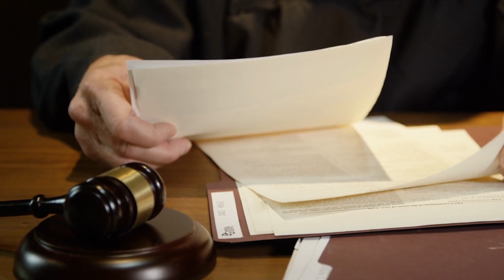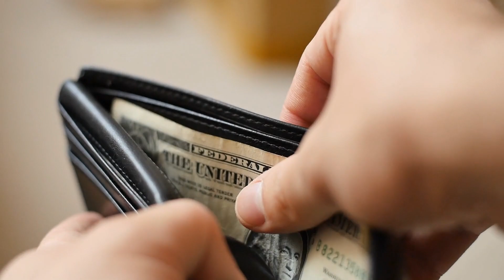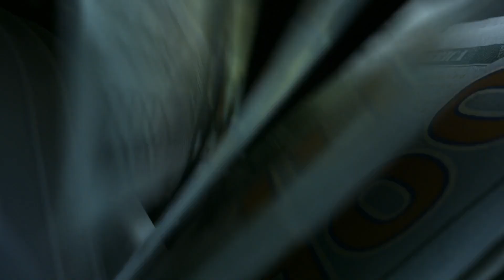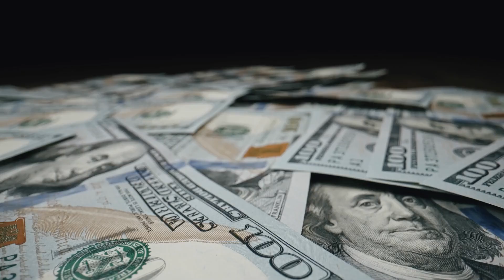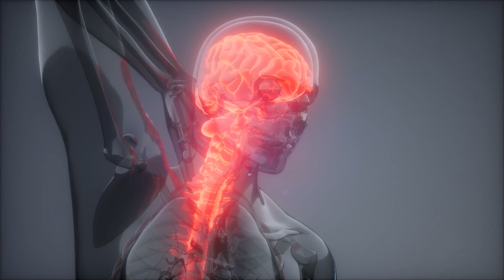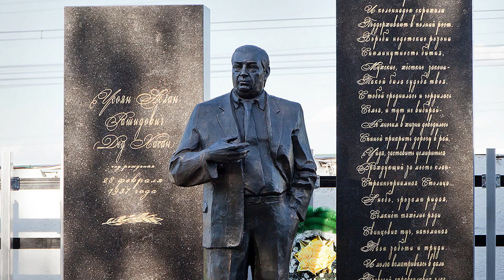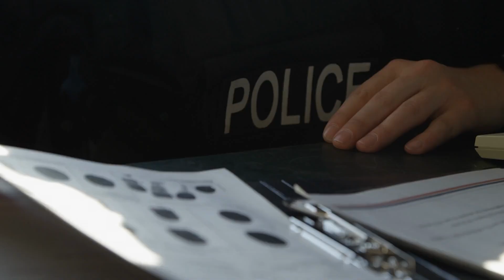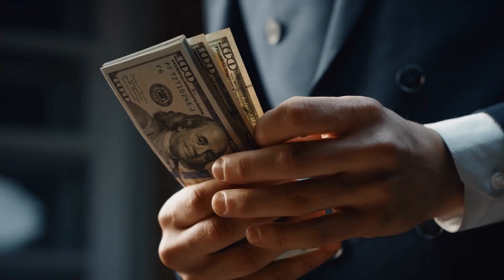TOP 5 MOST GRANDIOSE MONUMENTS OF THIEVES IN THE LAW! WHO WERE THESE PEOPLE?!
This gravestone cost hundreds of thousands of dollars, and sculptors even depicted an entire car on it! Today, you will learn the stories of the most prominent criminal authorities, why they were always buried with special honors, and why they have such huge and expensive tombstones. Enjoy watching!

Timecodes:

00.00 Introduction
00.16 Why Such Honors
01.38 The Story of "Yaponchik"
03.21 Death and Burial, Conspiracy Theory
04.40 The Story of Grandfather Hasan
06.06 Continued Confrontations with Other Criminals
06.49 Assassination Attempt, Death, and Funeral
08.17 Rovshan Lankaranli
09.39 The Vegetable King, Prison, War, Death
11.43 Graves of Other Criminal Authorities
13.51 Conclusions